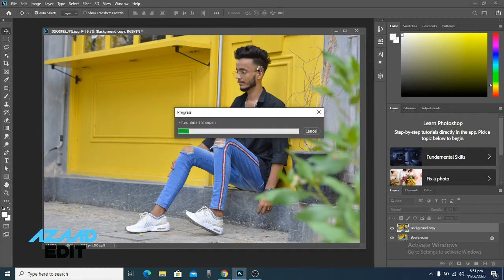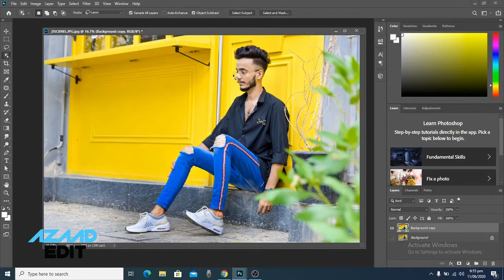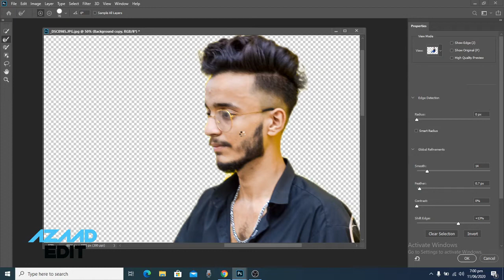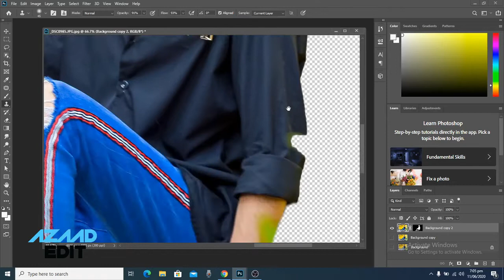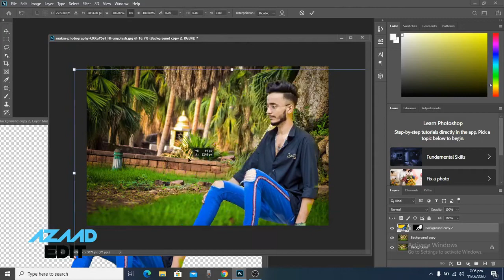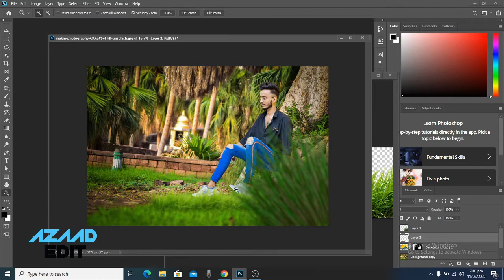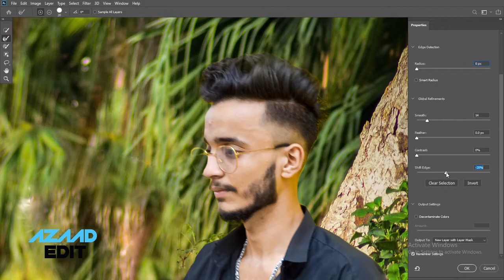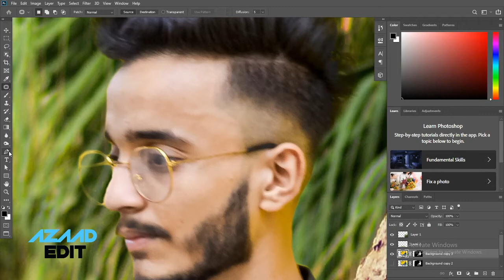Photo Editing Sitting in Garden🌲 Concept